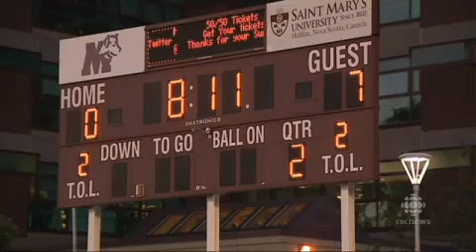Frosh sex chant fallout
The president of the Saint Mary's University Student Association has resigned over a controversial frosh week chant